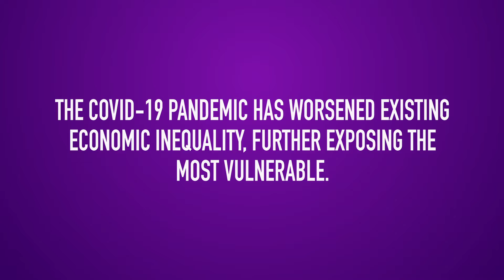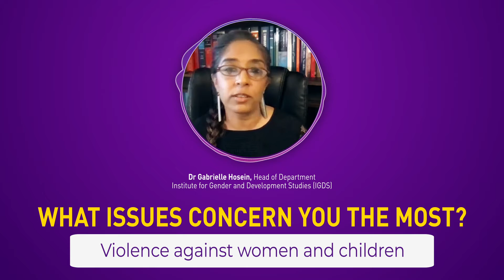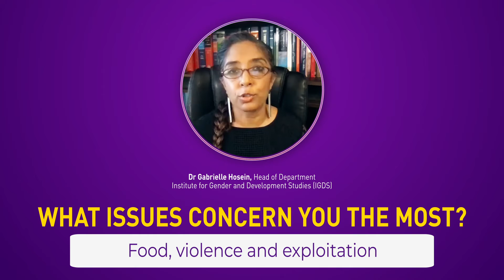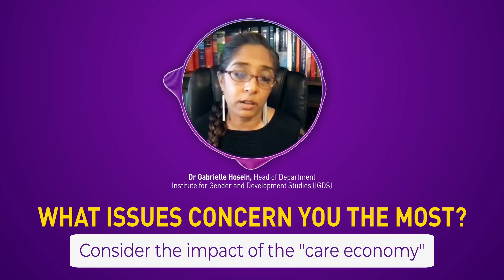Looking at the Vulnerabilities Against Women and Children During COVID-19 – Part 1 (1/4)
As we continue to adjust to our new reality, COVID-19 has exposed the inequalities that the most vulnerable in our society face. The Institute for Gender and Development Studies (IGDS) believes that we now have an opportunity to examine that and reset the imbalance by taking a rights-based approach to economic recovery in all the policies to be implemented.

This is part 1 of the four-part video series: Addressing Inequality in the Context of COVID-19 featuring Head of the IGDS, UWI St. Augustine Dr. Gabrielle Hosein.

Part 1 is about: Looking at the Vulnerabilities Against Women and Children During COVID-19.